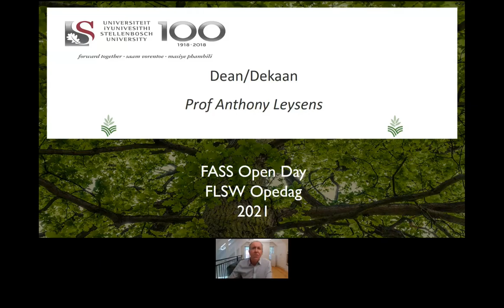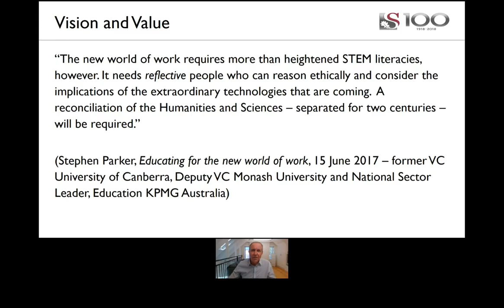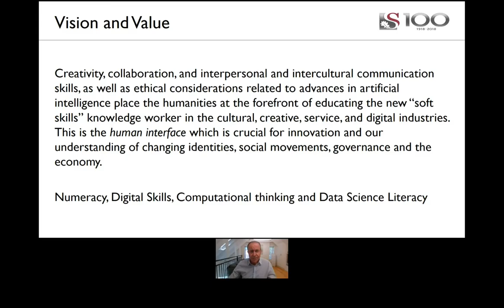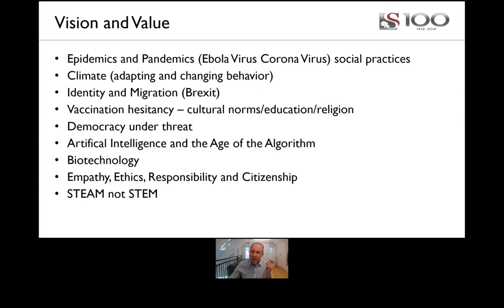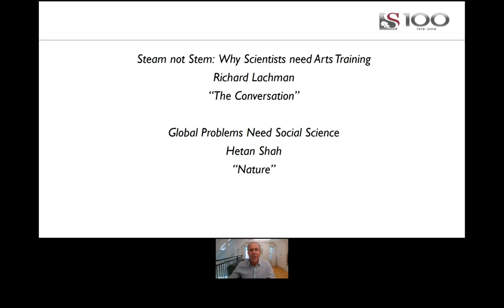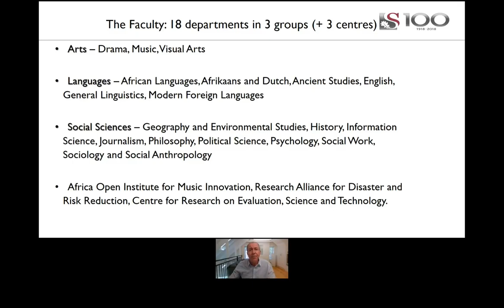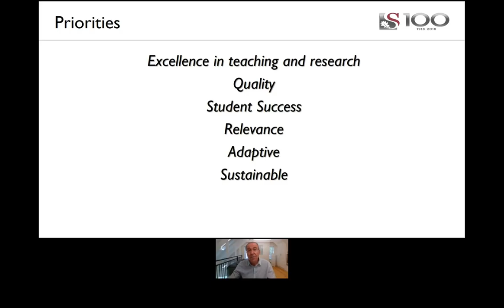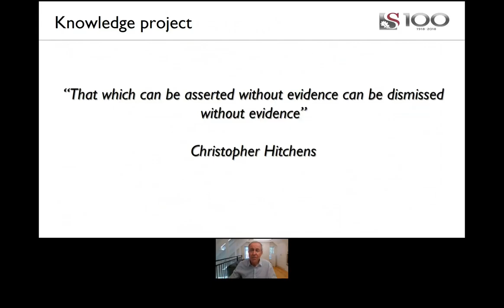Faculty of Arts and Social Sciences: General Overview